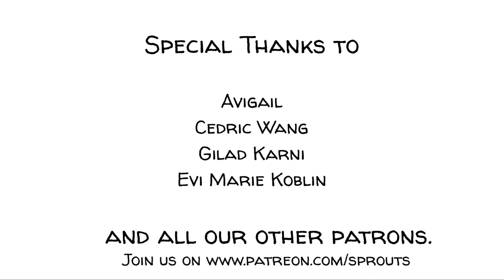The Pygmalion Effect From Universe Inside Me Collections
The Pygmalion Effect is the phenomenon whereby higher expectations lead to higher performance. The Pygmalion effect is also known as the Rosenthal Experiment, named after a research of Robert Rosenthal at Harvard.